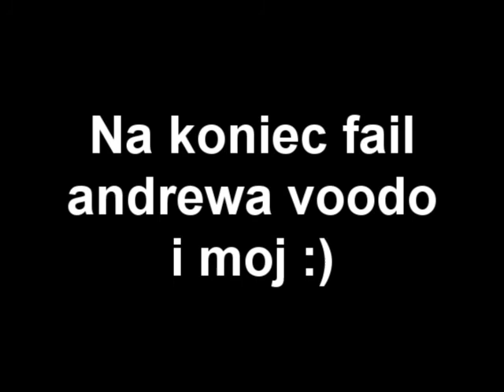Wodbo war Uchihas vs Meteor